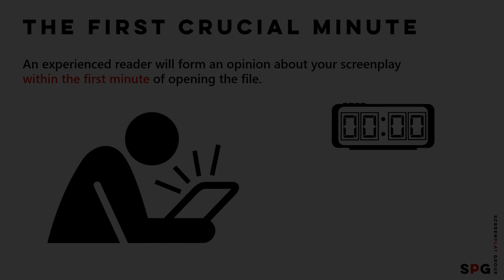First crucial minute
An experienced reader will form an opinion about your screenplay within the first minute of opening the file. Make sure that minute makes a good first impression.